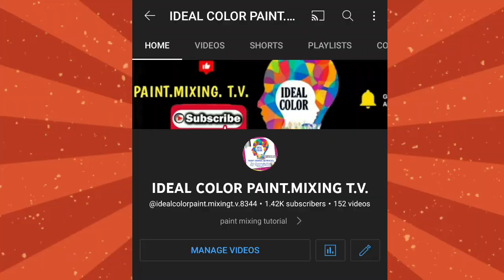How to mix Candy Purple 2k Urethane Paint ?Paano i mix ang kulay Candy Purple?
IDEAL COLOR is an online house paint mixing tutorial ..We will teach you on  how to mix any color of paint by making a mixing tutorial videos showing what color combination will mix to come out the ideal color that you want  .. we also recommend the color combination that will fits to your home ..We mix any kind of color that you want to your house..interior and exterior...We also mix acrylic paint,urethane paint,lacquer paint,epoxy paint,enamel paints, and any kind of paint that available here in the Philippines..Clients just send the sample of color on our fb page (IDEAL COLOR) ..We just show here the videos of how we mix the ordered paint colors of our suki CLIENTS..   Thank You ..GODBLESS 🙏🙏🙏

‎@BOYSEN Paints  ‎@Davies Paints Philippines, Inc.   ‎@Nippon Paint Indonesia   ‎@DutchBoyPaint  ‎@Triton Paints  @Rain or Shine elastomeric.paint ‎@Sherwin-Williams  ‎@Benjamin Moore Paints   ‎@BEHR Paint  ‎@Olympic Roofing, Siding & Painting  ‎@Asian Paints  @latex paint @waterbased paint @color matching paint ,@ideal color for interior & exterior@color mixing paint ‎@IDEAL COLOR  @weber car paint @ K92 carpaint @anzhal carpaint @urethane paint @2k paint @ color mixing ideas @ car & motorcycle paint @spray paint @ mixing paint technique @ideal color for car & motorcycle@Ideal  Paint Color for Interior Wall
@Ideal Paint  Color for Exterior House
@Ideal  Paint Color for Concrete Wall
@Ideal PaintColor for Kitchen Cabinet
@Ideal Paint Color for Ceiling
@Ideal Paint  Color for Roofing
@Ideal Paint Color for Flooring
@Ideal Paint Color for Cars
@Ideal Paint Color for Motorcycle
@Ideal Paint Color for Bicycle
@ Latex Paint
@Enamel Paint
@Acrylic Paint
@Elastomeric Paint
@Epoxy Paint
@Rubberized Paint
@House Paint
@Boysen Paint
@Davies Paint
@Nippon Paint
@Ppg Paint
@Sherwin William Paint
@Dutchboy Paint
@Aplus Paint
@Benjamin Moore
@Farrow &  Ball
@ Anzhal Paint
@Weber Paint
@ Guilder Paint
@K92 Paint
@ Rm Paint
@Paint Mixing Tutorial
@Paint Color Mixing
@Any Kind of Paints
@ Tagalog Paint Mixing
@Color Paint Matching
house painting materials
painting contractors
paint mixing
manual paint mixing
architectural project
architect contractors
interior designers
exterior designers
house color combination
paint color combination
house painters
color combination ideas
paint color names
paint contractors
paint shop
paint tinter
paint mixer
paint color master
manual paint mixing
youtube paint hub
youtube paint mixing tutorials
blend the paint
latex paint mixing
enamel paint mixing
lacquer paint mixing
acrylic paint mixing
epoxy paint mixing
urethane paint mixing
mix and match paint